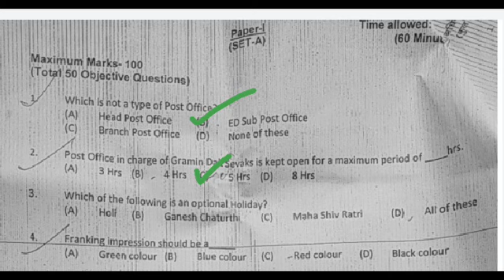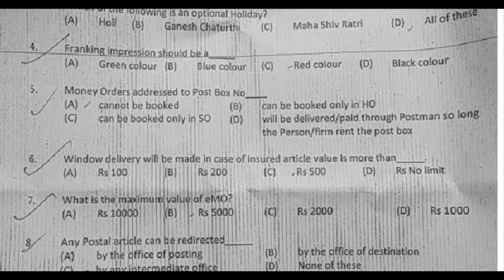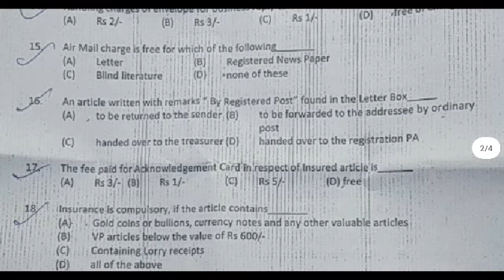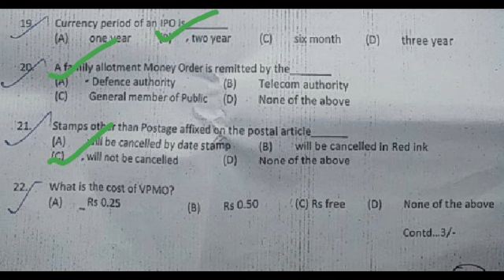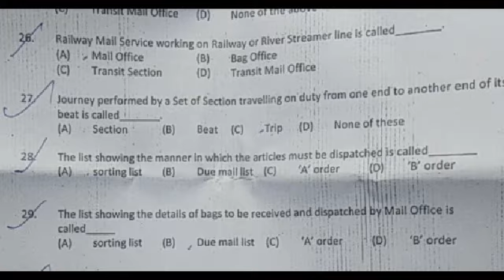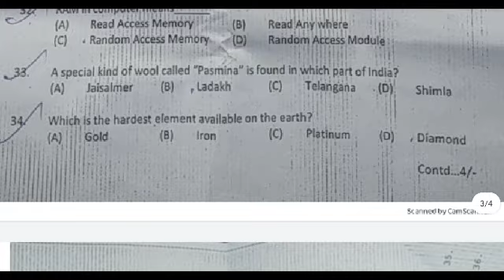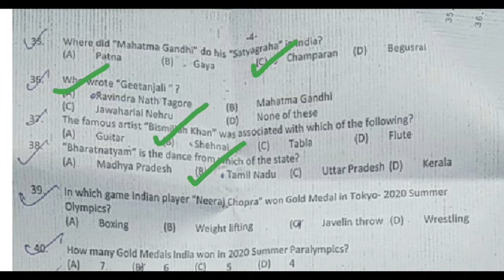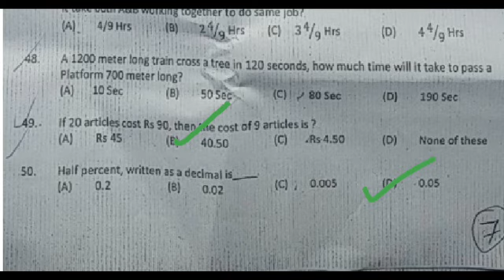🔴 Live ! GDS to MTS answer Key December 2021 ! J&K Circle ! Postal Study !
Hey Guys Welcome  Back to Postal Study ... Today we are Discuss Postal Exam Related Questions

postal Study
gds
gds to pa
postal
gds syllabus 2021
poatan mts ressult
franking machine india post
gds to mts
india post
postman mts
fanking machine
gds to postman
live class
live exam
post box
post office exam syllabus 2021
postal assistant prepration
postal exam guru
postman to pa exam question paper

postal study
GDStoPA
MTStoPA
Vikesh Sujaik
Sujaik
Postal Assistant
MTStoPostman
Postal Exam
mts_pa_postman
post_office_question
DOP Questions